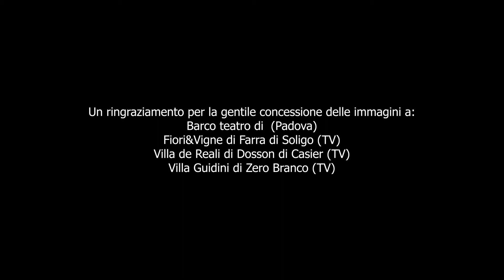Teatro dei Pazzi